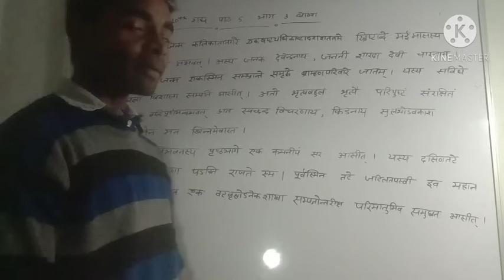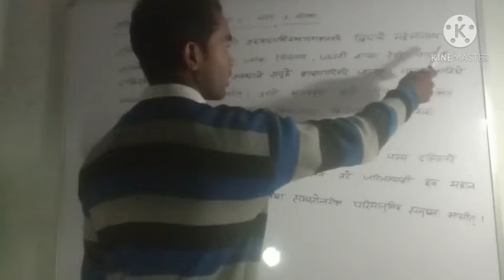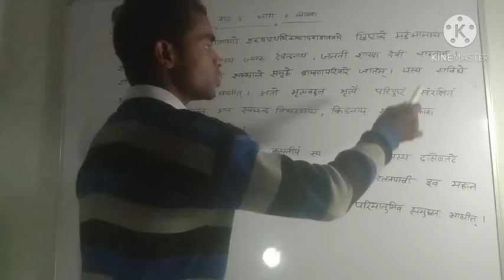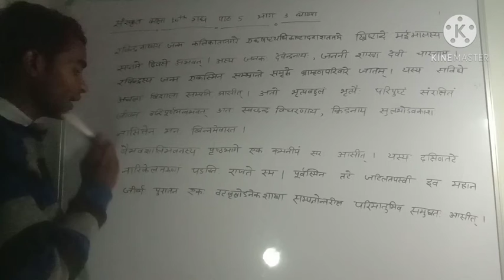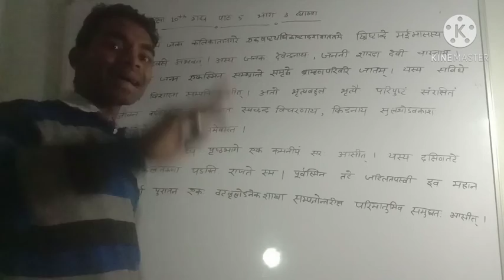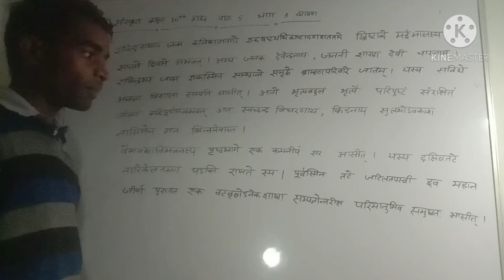January 13, 2021